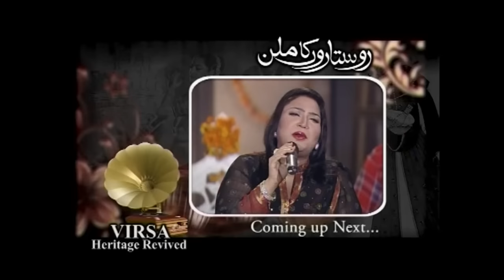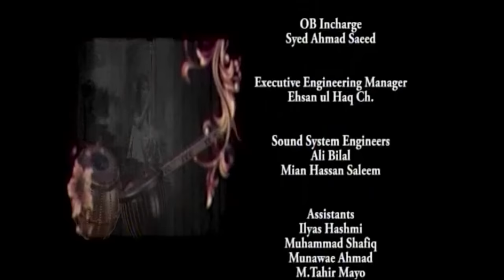Do Sitaroon Ka Milan | Zubaida Khanum & Geeta Dutt | Virsa Heritage Revived | Cover Songs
Live Show: Do Sitaroon Ka Milan "Zubaida Khanum & Geeta Dutt"
Singers: Hina Nasarullah, Saima Jahan, Humaira Arshad, Beena Khan, Nazish, Shahid Rafi
Label: Virsa Heritage Revived